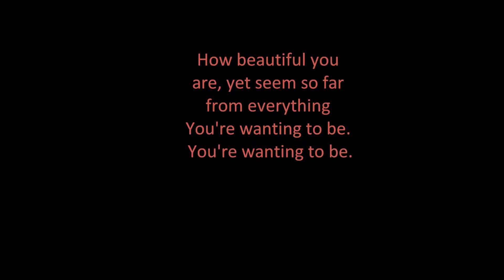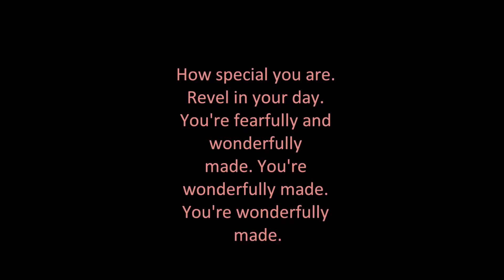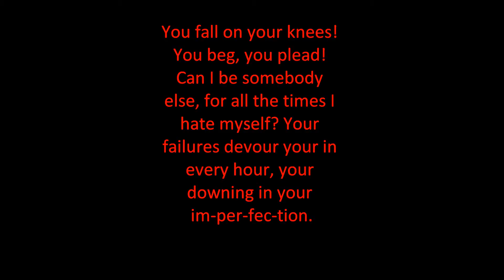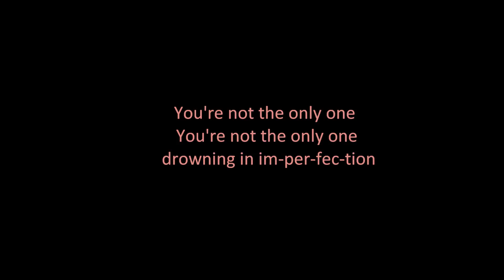imperfection english lyrics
SORRY about the late upload i was going to upload it new years but my modem kept shutting off.HOPE YOU LIKE IT!!!And i know that there is a misspelled word i couldnt reedit it